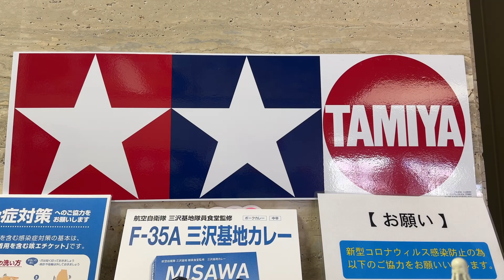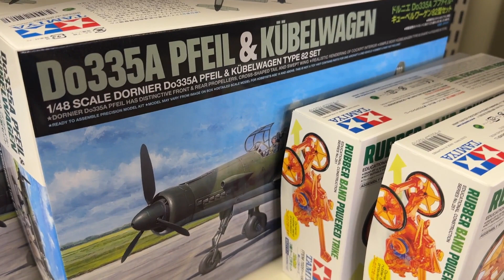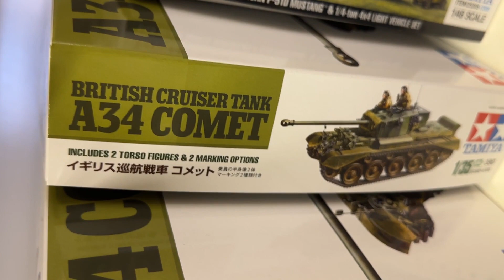タミヤ本社ショップ。新製品の戦闘機が置いてありました 2023.1.5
ショップを撮影。